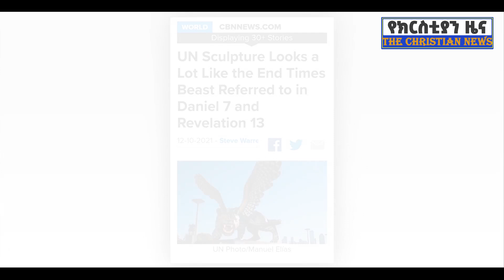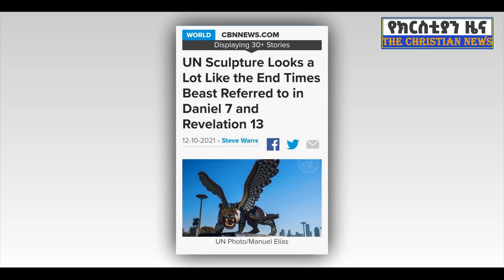#500 የቤተክርስቲያን መሪዎች መንግስትን ተቃወሙ የአውሬውን ምስል በአደባባው ቆሟል ፖሊሶች ንጹሃንን እንዳይገድሉ መነኩሴዋ ተንበርክከው ለመኑ Dec 15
ህግጅ
Welcome to Our channel  This is The Christian News from Ethiopia  if you subscribe Our channel you get more benefits. news, blogging , information, vine ... all Entertainment  are available in Our channel subscribe now